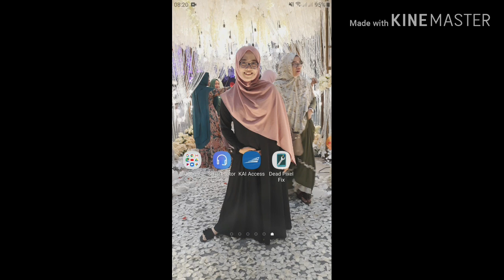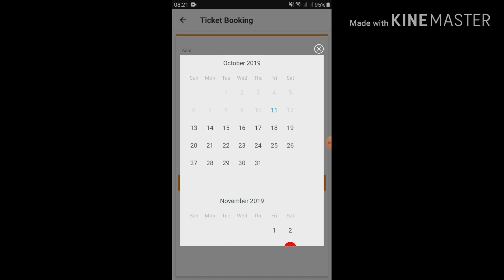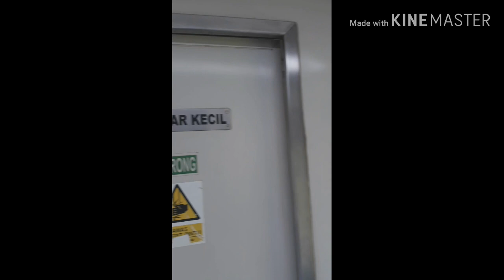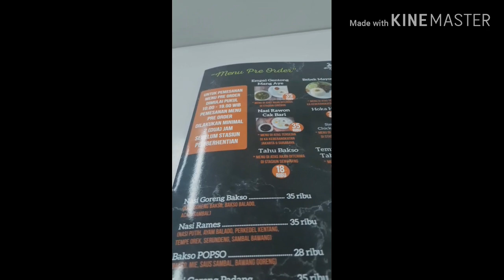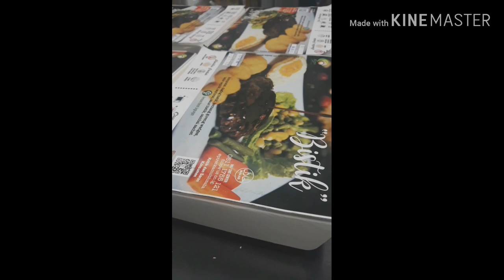HAMIL !! NYAMAN NAIK KERETA GAJAYANA EKSEKUTIF || SENSASI GAJAYANA EKSEKUTIF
Saya akan mereview kerata api eksekutif gajayana bersama istri saya yang sedang hamil 6 bulan
Tujuan malang - gambi
Kereta ini adalah salah satu kereta mewah yang ada di indonesia
Tiket kereta ini seharga 550.000 rupiah
Hampir sama dengan harga tiket pesawat

Silahkan di tonton sampai habis dan lihat hasil review dr saya
Terima kasih